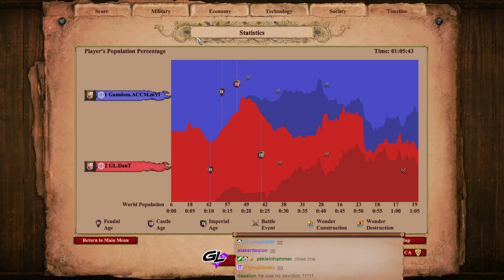Miniature Nomad against ACCM ending up a Draw ?!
One of the most fun and tilting games I ever had in Age of empires!